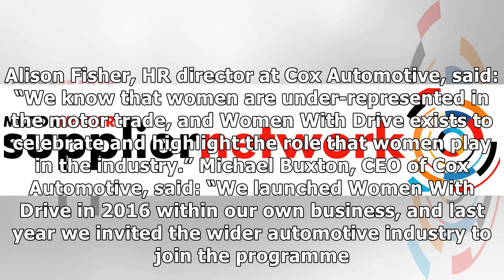Cox Automotive all-women team to climb Kilimanjaro By J.News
Cox Automotive is sending a team of all-women climbers to Tanzania on 24 February to take on Africa’s highest mountain. ...